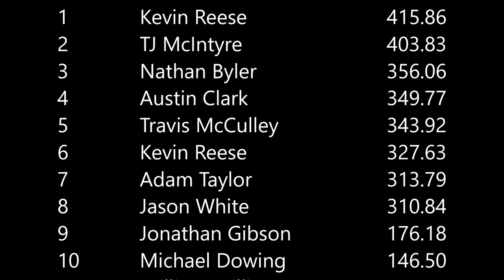Local FWD Trucks - Covington (2019)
USA Pullers
Round Ball Basketball Club
Covington, TN
3-Aug-2019